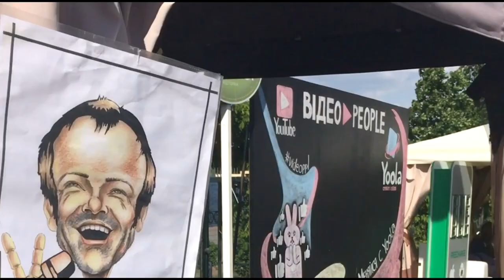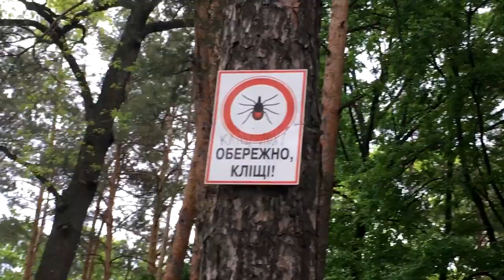ВЛОГ: НА МЕНЯ ХОТЯТ ПОДАТЬ В СУД!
Увидем ТОПовых блогеров в живую на видеопипл 2017 в Киеве. Я покажу как провела свой отпуск и вместе отправимся на шашлыки!

Если Вы предпочитаете маникюр, то я стараюсь регулярно снимать на тему «уход за ногтями» (ванночки для ногтей, виды
маникюра, уход за кутикулой) и делюсь секретами как отрастить ногти, увлекаюсь шеллаком (shellak) с помощью гель-лаков в домашних условиях.